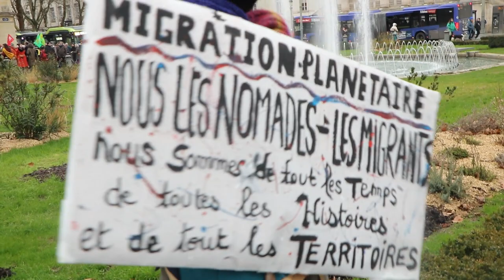TOURS : manifestation contre la loi immigration (21 janvier 2024)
21 janvier 2024
Déplacement en Touraine, à TOURS : manifestation contre la loi immigration.
Manifestation ayant réuni 1500 personnes, selon la presse.
Images : Gérard Chargé (Ciné Zooms /A.C.R.)